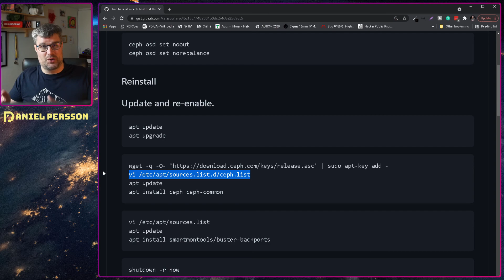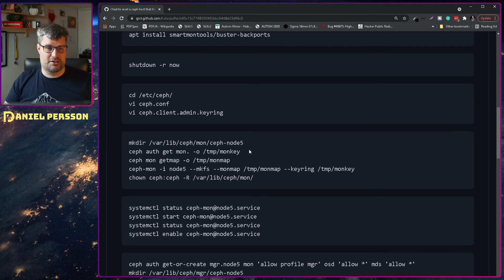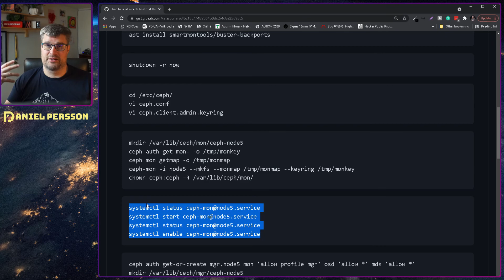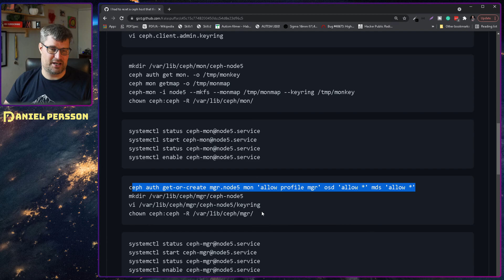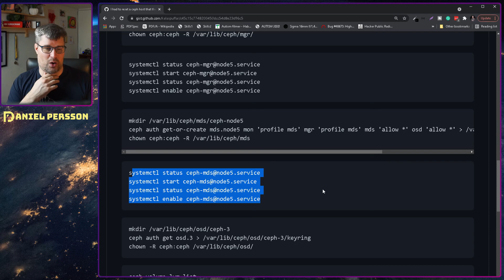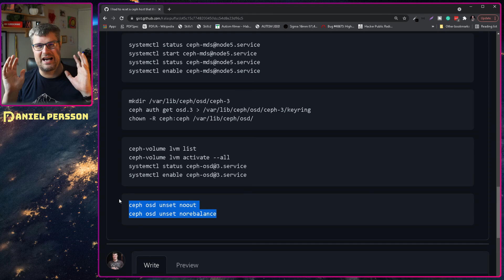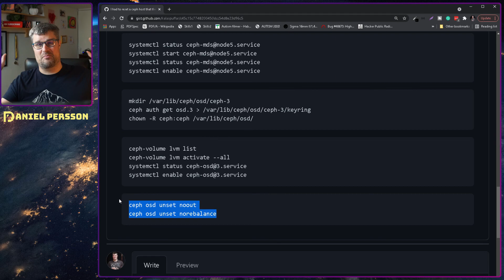Moving cluster Ceph to Bullseye - The upgrade story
I wanted to try out the newly released Debian version of Bullseye for my Ceph cluster, so I updated one of my hosts, which, in hindsight, might have been a bit too early.

Build AI apps that output images, videos, or audio — Novita AI serverless endpoints scale up/down, and you only pay for usage.

Generate images, videos, or voices without spinning up servers — Novita AI handles the GPUs, you just hit the endpoint.